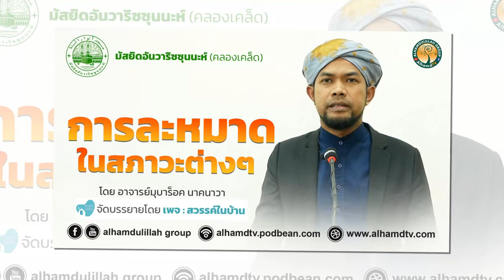AH 4098 การละหมาดในสภาวะต่างๆ โดย อาจารย์มุบาร็อค นาคนาวา